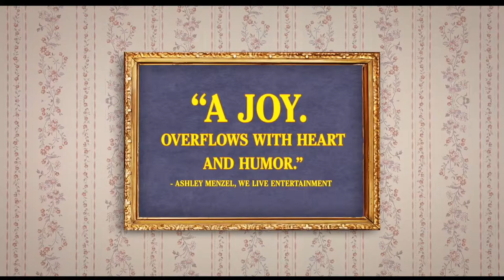Being Frank - Official Trailer (New 2019) Logan Miller, Comedy Movie